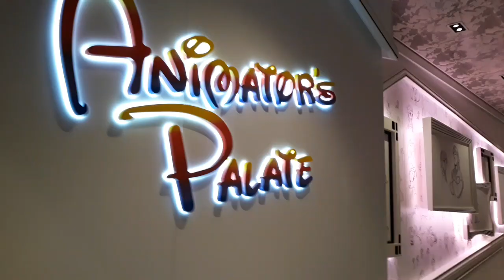Disney Wonder Cruise Day 1 I Halloween on the High Seas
Disney Cruise from San Diego port to Cabo San Lucas. It's their Halloween on the high Seas cruise.